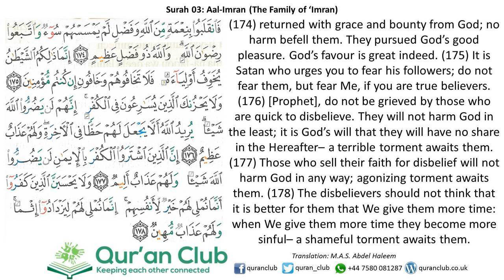003 Al-Imran 174-178 (Rajab Zaki)